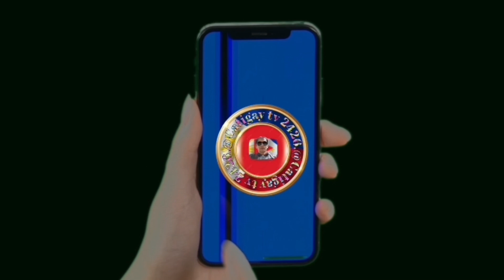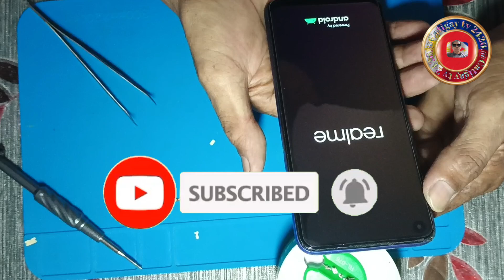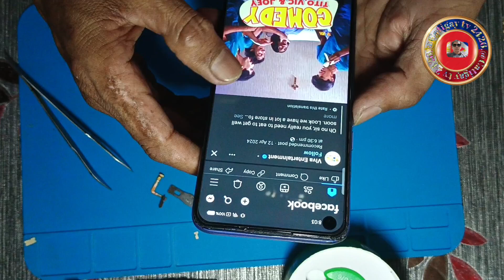REALME-6. POWER ON&OFF/HIGH&LOW FLEX REPLACEMENT.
REALE-6. POWER ON&OFF /HIGH&LOW FLEX REPLACEMENT.
PAANO MAG PALIT NG POWER ON&OFF AT HIGH&LOW NG REALME-6